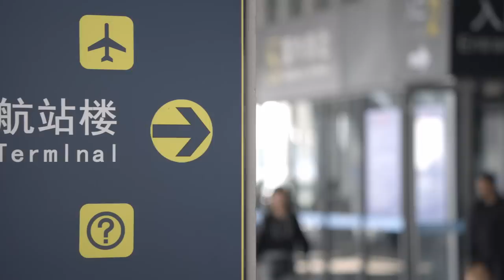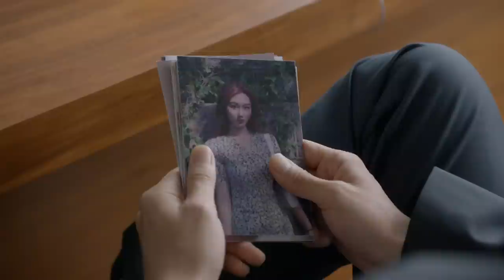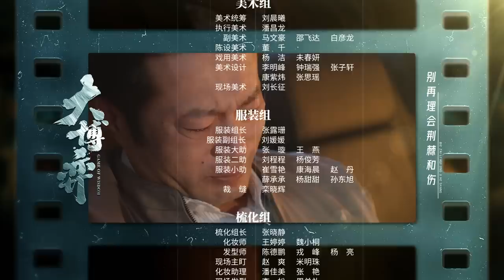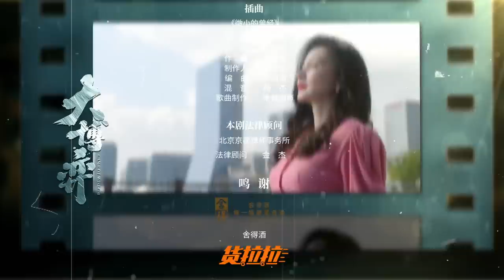【ENG SUB】EP9 秦昊怀疑万茜是卧底 田雨公司出事《大博弈 Game of Wisdom》秦昊 万茜 大博弈【欢迎订阅China Zone 剧乐部】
精彩看点：
1:35 正片开始
11:53 孙和平动摇怀疑钱萍
19:18 刘必定公司股民闹事

11月5日起，锁定China Zone剧乐部，会员每周日到周四22点更新2集，周五六更新1集，非会员次日起每日22点更新1集。
【更多好剧推荐】
※热播好剧※